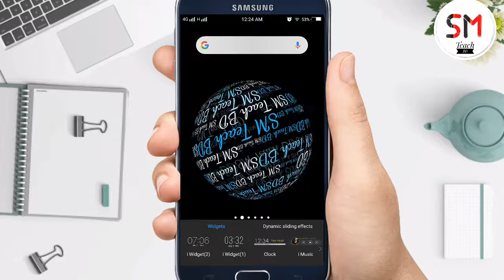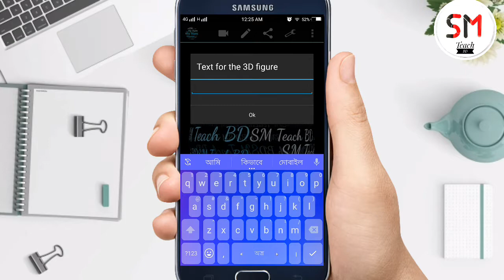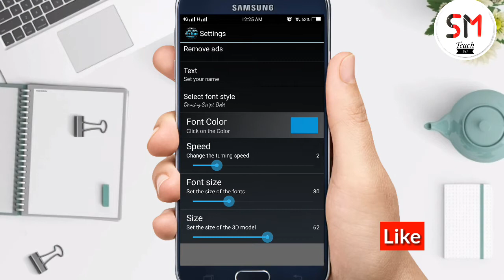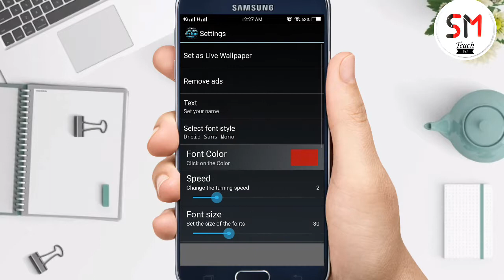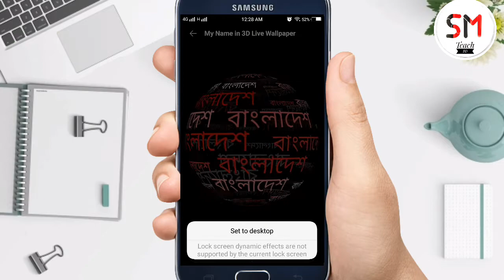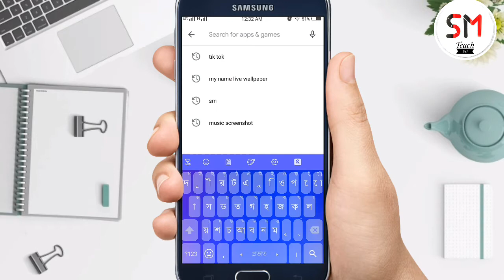How To Make 3D Wallpaper In Android || নিজের নাম দিয়ে 3D ওয়ালপেপার বানিয়ে নিন || SM Teach BD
How To Make 3D Wallpaper In Android
নিজের নাম দিয়ে 3D ওয়ালপেপার বানিয়ে নিন

Hello Friends,In this video I want to show how you can make a 3D Wallpaper on android.For make this wallpaper i use a mobile application.This application name "My Name Live Wallpaper".It is very easy to make a 3D wallpaper by using this application.Watch my full video and make a nice 3D wallpaper.Thanks.